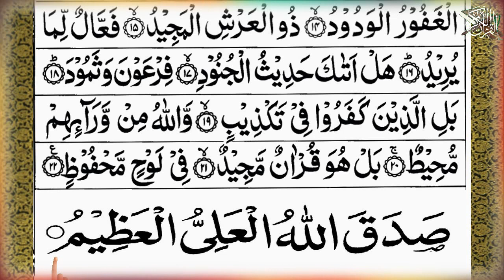Surah burooj. Qurann surah 85. Quran chapter 85. Surah Al-Burooj (The Contellations)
Surah Al-Burooj (The Contellations)
Quran surah Nr 85 with beutifil recitation
Quran chapter 85 The Contellations

और बेल आइकन पर क्लिक करें ताकि आपको फौरन नया वीडियो मिल सके ।
Hafize Quran.
Sura Al-Burooj. Learn Quran.
Learn quran